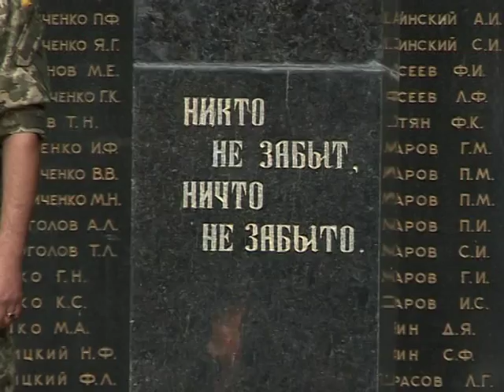Мітинг-реквієм. День скорботи і вшанування пам’яті жертв війни. Овідіополь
22 червня, в Овідіополі, біля Обеліску Слави відбувся традиційний мітинг-реквієм, присвячений Дню скорботи і вшануванню пам’яті жертв війни. Дивіться далі.